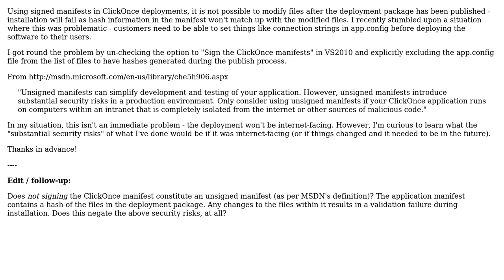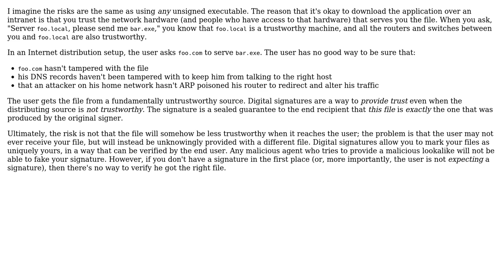Software Engineering: Security Risks of Unsigned ClickOnce Manifests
With thanks & praise to God, and with thanks to the many people who have made this project possible! | Content (except music & images) licensed under CC BY-SA | Music | Images & others | With thanks to user Tom Tom user apsillers and the Stack Exchange Network Trademarks are property of their respective owners. You are responsible for your own actions.